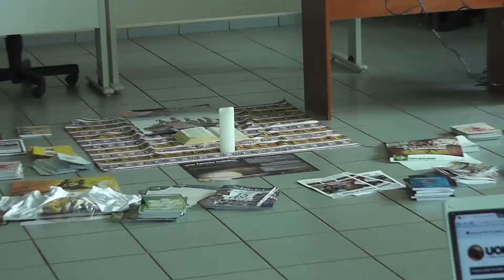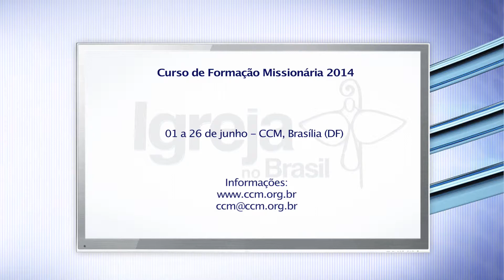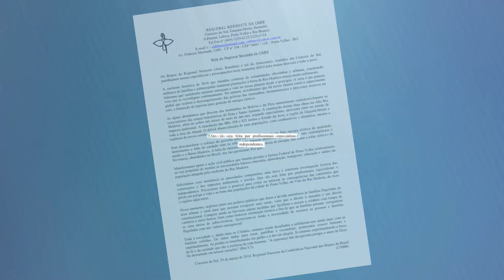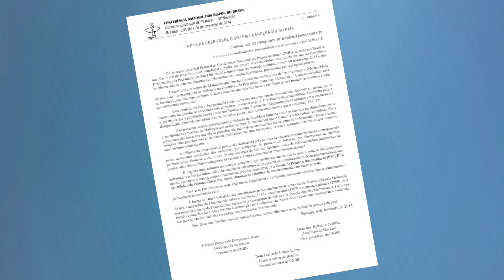Programa Igreja no Brasil da CNBB - n.48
Apresentação: Paulo Giraldi
Edição: Wandeilson Sousa
Jornalista Responsável: Eliane Muniz
Reportagem: Luiz Lopes e Thaís Sprovieri
Produção: Assessoria de Imprensa CNBB